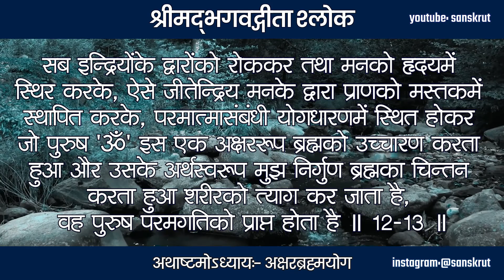Shrimad Bhagwat Geeta | Chapter 8-Akshar Brahma Yog - 12.08, 13.08 | Mahabharat | Krishna | Gita Sar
सर्वद्वाराणि संयम्य मनो हृदि निरुध्य च ।
मूर्ध्न्याधायात्मनः प्राणमास्थितो योगधारणाम् ॥ 12 ॥
ओमित्येकाक्षरं ब्रह्म व्याहरन्मामनुस्मरन् ।
यः प्रयाति त्यजन्देहं स याति परमां गतिम् ॥ 13 ॥

सब इन्द्रियोंके द्वारोंको रोककर तथा मनको हृदयमें स्थिर करके, ऐसे जीतेन्द्रिय मनके द्वारा प्राणको मस्तकमें स्थापित करके, परमात्मासंबंधी योगधारणमें स्थित होकर जो पुरुष 'ॐ' इस एक अक्षररूप ब्रह्मको उच्चारण करता हुआ और उसके अर्थस्वरूप मुझ निर्गुण ब्रह्मका चिन्तन करता हुआ शरीरको त्याग कर जाता है, वह पुरुष परमगतिको प्राप्त होता है ॥ 12-13 ॥

अक्षरब्रह्मयोग~ अध्याय आठ
अक्षरब्रह्म योग
श्रीमद भगवतगीता सार
श्रीमद्भगवद्गीता अध्याय ८ - अक्षरब्रह्म योग
पाठ श्रीमद भगवत गीता अष्टम अध्याय अक्षरब्रह्म योग
श्रीमद भगवदगीतोपनिषद हिन्दी भाष्य । ज्ञान विज्ञान योग अध्याय ८
आठवां अध्याय गीता प्रवचन-अक्षरब्रह्म योग
श्री मद्भगवादगीता अष्टम अध्याय अक्षरब्रह्म योग
श्रीमद भगवत गीता सार- अध्याय 8
भगवद गीता अध्याय 8 (हिंदी)
श्रीमद्भगवद्गीता - यथार्थ गीता - अष्टम अध्याय

bhagavad gita aksharbrahma yog hindi
bhagavad gita aksharbrahma yog slokas
geeta darshan
theory of karma in hindi
Arjun Krishna dialogue
knowledge of geeta
Bhagavad gita - Sanjay ki nazar se
aksharbrahma yog in Bhagavad Gita

bhagavad gita
bhagvatgita
bhagavadgita
bhagwadgeeta
bhagavadgeeta
bhagavadgitashloka
sanskrit
subhashit
Radhe Radhe
Krishna
LaxmiNarayan
SitaRam
RadheShyam
Hari
Narayan
Vishnu
Krishna Gita
Gita Updesh
God
Meditation
Yoga
Bhakti
Arjuna
Dharma
Karma
Hinduism
Scriptures
Veda
Upanishad
Vedanta
Supreme Being
Yatharth Geeta
Mahabharata
Geeta Updesh on Karma
कृष्ण वाणी
संपूर्ण गीता
गीता सार
Geeta Updesh on Life
Bhagwad Geeta
Geeta Saar
Geeta in Gujarati
Geeta in Hindi
Geeta in Sanskrit
Geeta in English
Bhagwad Geeta Saar
Bhagwad Katha
shreemad Bhagwad Geeta
Shrimad bhagwad Geeta rahasya